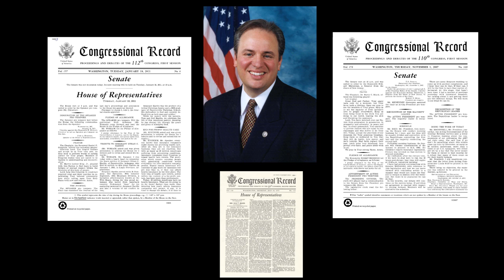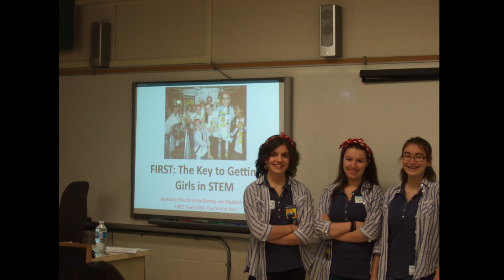The Girls of Steel: FRC Team 3504 Chairman's Video 2013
Hi there FIRSTers,
This is our (Girls of Steel's) Chairman's video for 2013!
We hope you enjoy and we wish you luck at your competitions!